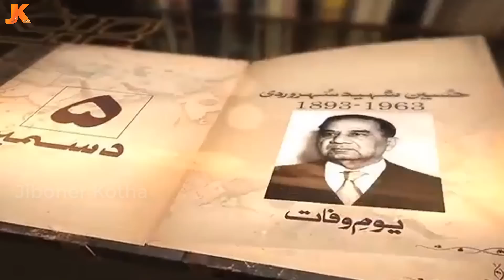শেষ রক্ষা হলোনা ইমরান খানেরও! দেখুন জেলের ভাত খেয়েছে পাকিস্তানের যেসব প্রধানমন্ত্রী। Imran Khan